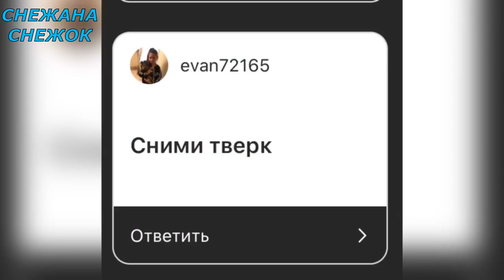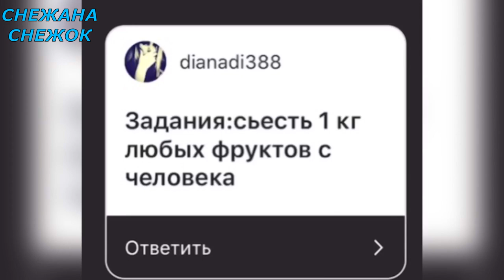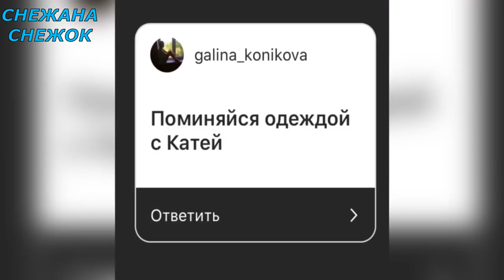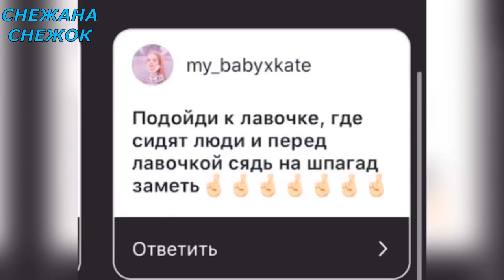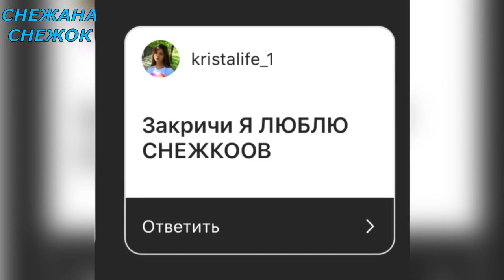ВЫПОЛНЯЮ ВАШИ СТРАННЫЕ ЗАДАНИЯ / ВЫПОЛНЯЮ ЗАДАНИЯ ПОДПИСЧИКОВ ИНСТАГРАМ